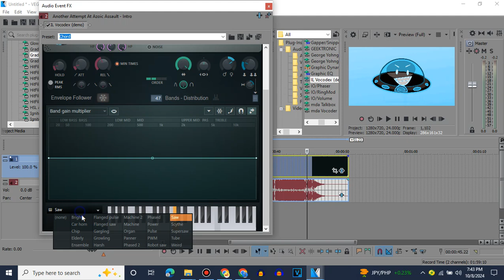(REQUESTED) How To Make Bright Effect 6.0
Requested By @PMW2K1